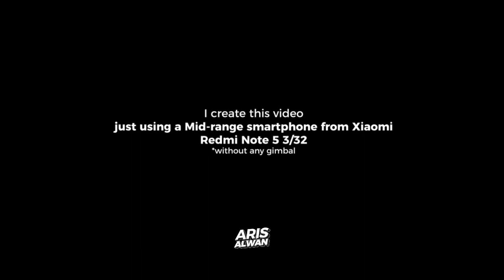Cinematic B Roll Smartphone | Xiaomi Redmi Note 5 Cinematic Video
Hai tau kan kalian dengan B Roll yang bagus bagus itu, kali ini aku membuat sebuah b roll makanan hanya dengan sebuah smartphone. Tapi bukan iPhone, melainkan dengan Smartphone Midrange Xiaomi pada tahun 2018. Penasaran kan? simak terus videonya

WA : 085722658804